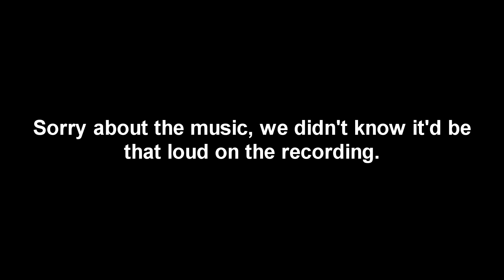The Ultimate Retribution...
Ladies and gentlemen, we got em.

Check out the hashtags! You can click the hashtag to see other videos that follow the theme of the hashtag!